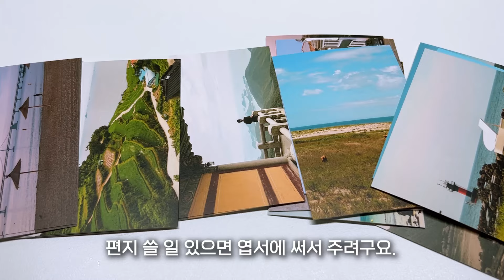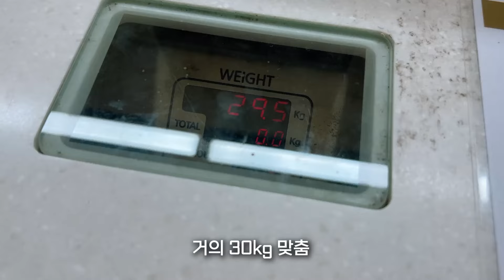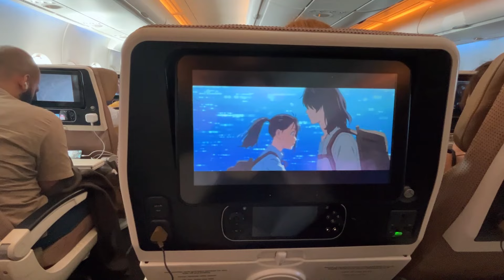혹시몰라병의 영국 어학연수 짐싸기... 그리고 출국! 영국으로 떠난 이유 🇬🇧1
영국 어학연수 시작!. 은 아니고 짐싸기 영상!!

Free Music for Videos 👉 Music by Mia C Wu - Lil Bit